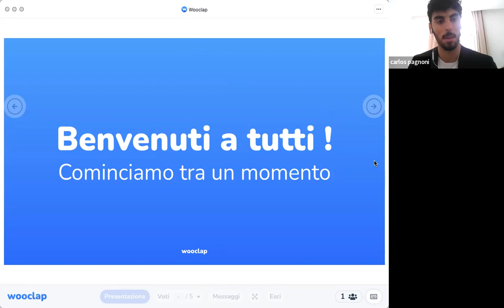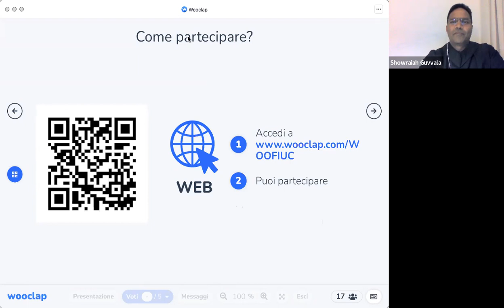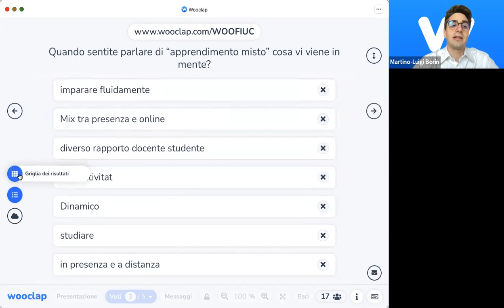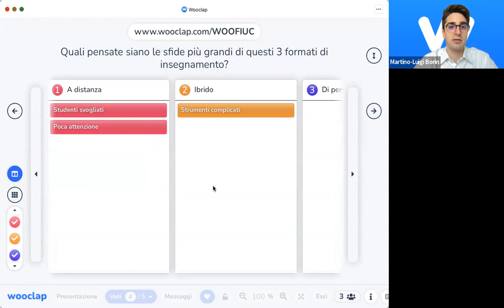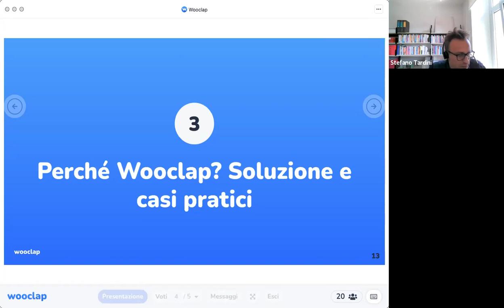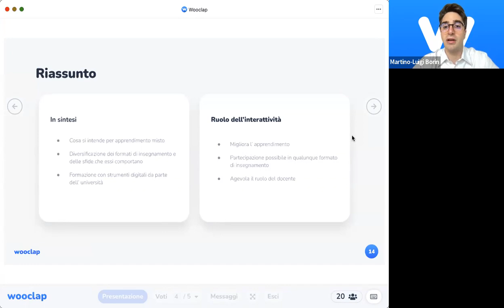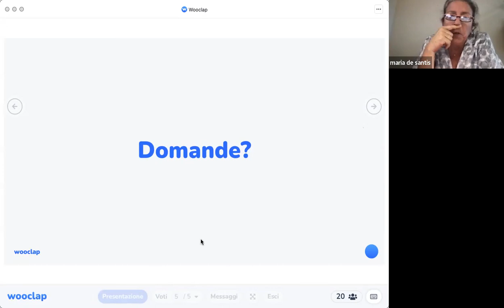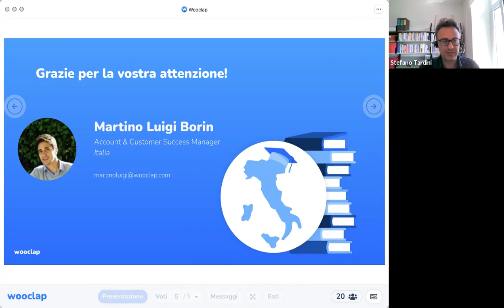L’apprendimento misto e le sfide dei diversi formati di insegnamento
Wooclap & la FIUC, Federazione Internazionale delle Università Cattoliche, hanno ospitato un nuovissimo Woobinar insieme. In questo webinar ci concentriamo principalmente sul tema dell' apprendimento misto, ovvero la miscela di metodi educativi online con pratiche tradizionali di persona. Attraverso le esperienze del nostro ospite, il Prof. Stefano Tardini, Executive Director di USI eLab presso l'Università della Svizzera italiana, cercheremo di vedere come questo si interfaccia con le sfide moderne che i diversi formati di insegnamento comportano.

Cosa vedrete in questo video :
00:01 - Introduzione
12:39 - L'apprendimento misto
20:17 - Formati di insegnamento attuali e sfide
25:16 - Perché Wooclap? Soluzione e casi pratici

📣 Attiva le notifiche per non perderti le ultime news!